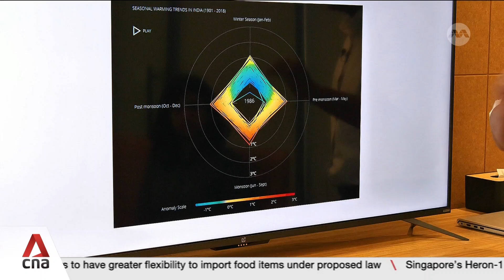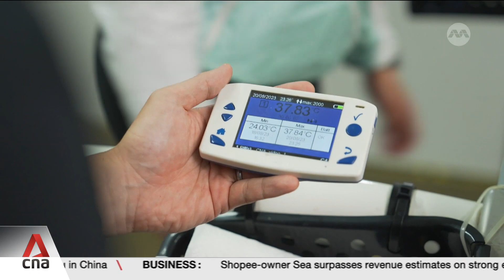Experts warn of more deadly extreme weather in Asia, fuelled by global warming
The UN's annual climate summit caps a year of deadly weather events, especially in the region. Scientists have said climate change is leading to more floods, typhoons and landslides, costing lives and crippling economies in what is already the world's most disaster-affected region. Experts said it's a clear sign of worse to come as global warming intensifies. According to the UN, since 1960, Asia has been warming at a faster rate than the global average. Liling Tan reports.